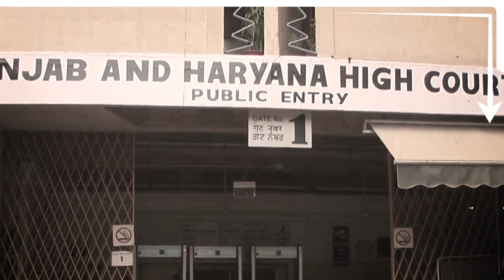NHAI ਨੂੰ ਪਿਆ ਕਰੋੜਾਂ ਦਾ ਘਾਟਾ, ਲਾਡੋਵਾਲ ਟੋਲ ਪਲਾਜ਼ਾ ਤੇ ਕਿਸਾਨਾਂ ਤੋਂ ਤੰਗ ਆ ਕੀਤਾ ਹਾਈਕੋਰਟ ਦਾ ਰੁਖ